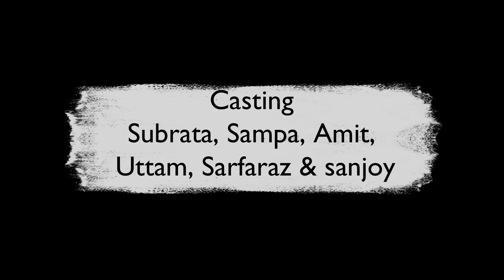অনাথ | Aunath | A Film By Deepak Production House | Bengali Drama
Watch 2024 Our Latest Short Film

Casting :  Subrata, Sampa, Amit, Sarfaraz, Sanjoy & Uttam
Dubbing Artist : Sanjoy, Puja & Chayan
Producer : Deepak Mondal
Director : T. Hossain
Assistant Director : Sanjoy Mondal
Story & Script : T. Hossain
Camera : Habib Shah
Editor : Chayan Dutta
Makeup Artist : Mita

DEEPAK PRODUCTION HOUSE, residing and / or carrying on or intending to carry on business at holding Premises No. 99, D N Naya Ratna Street, P.O- Harinavi, P.S- Sonarpur, Pincode- 700148 in Ward No. 18 and exercising or intending to excercise the Profession, Trade or Callings of Entertainment related(Category), CINEMA/ FILM/ T.VSERIAL/ PROGRAMME PRODUCER/ DISTRIBUTOR (Nature of Business) this Permanent Certificate of Enlistment
under Section 118 of the West Bengal Municipal Act, 1993
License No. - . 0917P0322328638